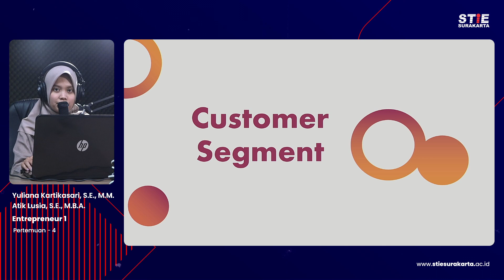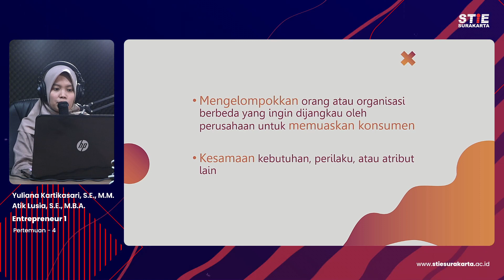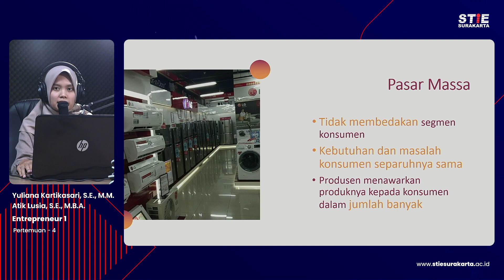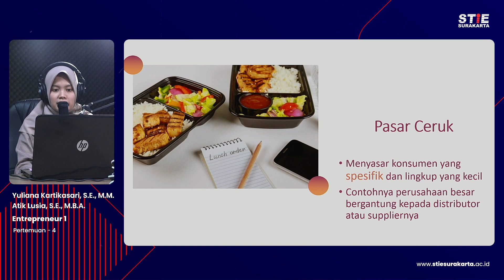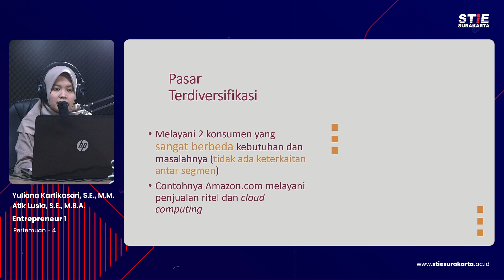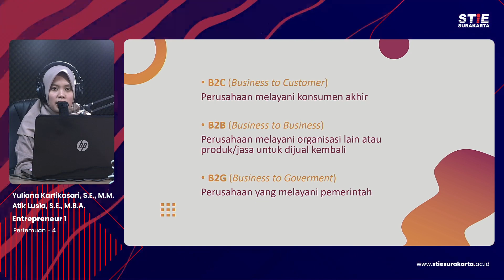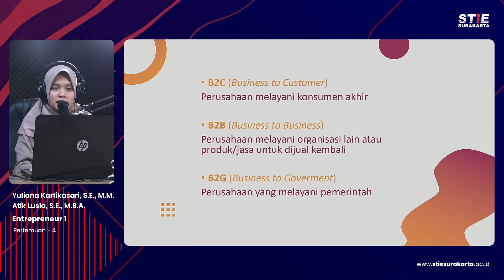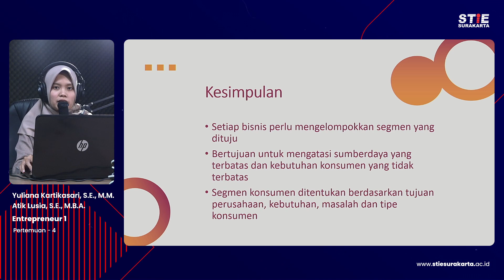Entrepreneur - 4 Yuliana Kartikasari & Atik Lusia